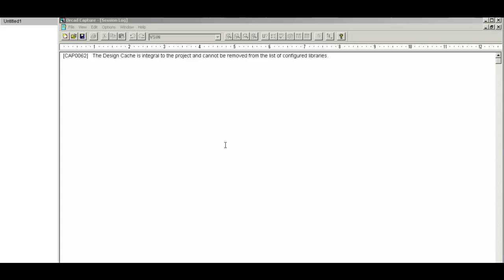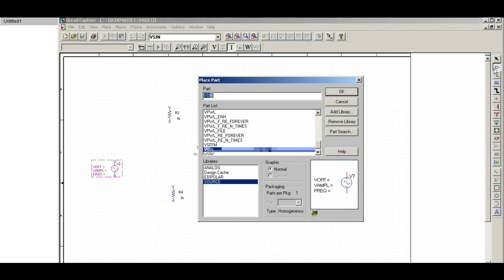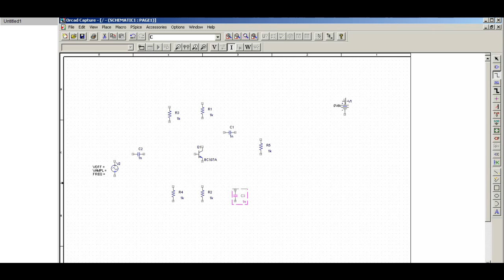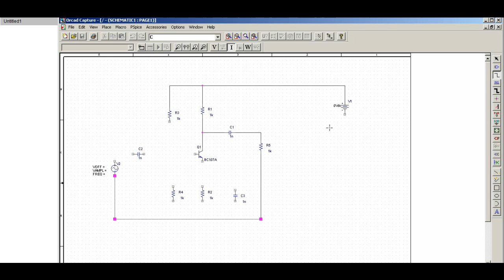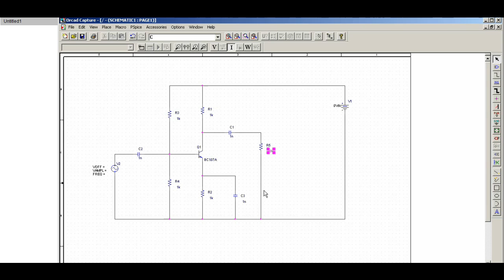Orcad_capture_tutorial_1